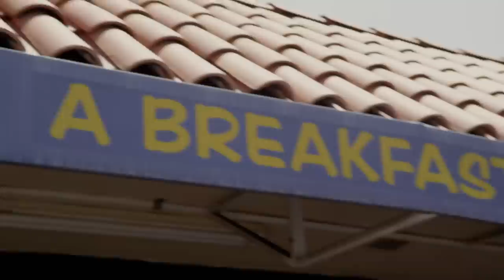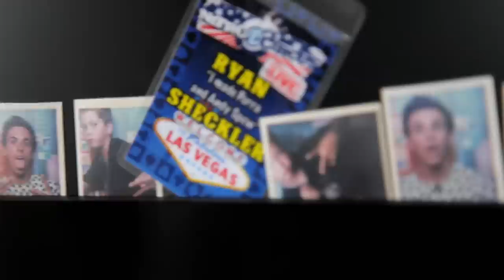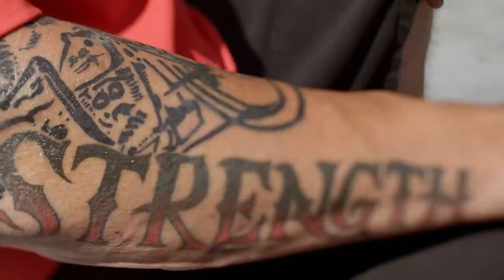Momentum - Ryan Sheckler Part 2 - Skateboarding - Episode 8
In the second part of Ryan Sheckler's Momentum, Ryan introduces us to his family and friends and explains how he dealt with his parents divorce at a young age. After, we head over to the X-Games for the Skateboarding Street Finals, where Ryan looks to defend his gold medal.